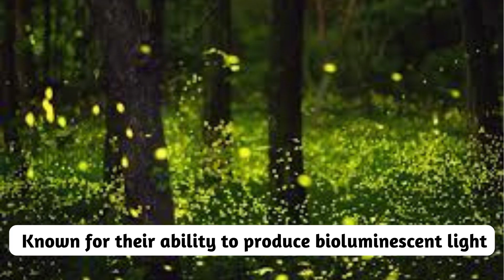Beetles | Is This Insect the Strongest in the World?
"Beetles" are a diverse group of insects belonging to the order Coleoptera, which is the largest order in the animal kingdom, with over 350,000 known species and potentially millions more yet to be discovered. They can be found in almost every habitat on Earth and play a crucial role in various ecosystems. Here's some information about beetles and their different types:

Physical Characteristics: Beetles typically have a hard exoskeleton, two pairs of wings, with the front pair modified into hard, protective wing covers called elytra. Underneath the elytra, they have a pair of delicate hind wings that they use for flying.

Larval Stage: Beetle larvae are diverse in form. They can be grubs, borers, or even predaceous, depending on the species.

Diversity: The order Coleoptera is incredibly diverse, and beetles occupy various niches in the ecosystem. They can be herbivores, scavengers, predators, or even parasites. Some feed on plants, while others are aquatic and some are specialized in decaying organic matter.

 "Beetles" are classified into numerous families, and some of the most well-known types include:

"Ladybugs" (Coccinellidae): Known for their bright colors and often considered beneficial insects due to their appetite for aphids and other plant pests.
"Ground Beetles" : Predatory beetles that often help control garden pests.
Weevils : These beetles are known for their long snouts and many species are agricultural pests.
"Fireflies" : Known for their ability to produce bioluminescent light.
"Scarab Beetle": Some species are known for their role in ancient Egyptian culture, such as the sacred scarab, while others are pests.
Longhorn Beetles : These beetles are characterized by their long antennae and can be serious pests of timber.
 "Beetles" can be found in almost every habitat, from forests and grasslands to deserts and freshwater ecosystems. They adapt to various environmental conditions.

Economic and Ecological Significance: Beetles have significant economic and ecological importance. Some species are destructive pests, such as the "Colorado potato beetle", while others are beneficial by serving as pollinators or natural predators that help control pest populations.

Conservation: Despite their abundance, some beetle species are threatened by habitat loss, pollution, and climate change. Conservation efforts are essential to protect the biodiversity of beetles and their ecosystems.

Beetles are a fascinating group of insects due to their sheer diversity and ecological roles. They have evolved to occupy a wide range of niches, making them essential components of many ecosystems